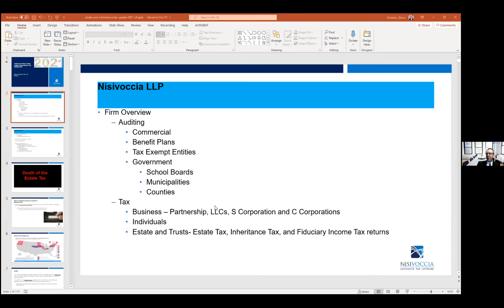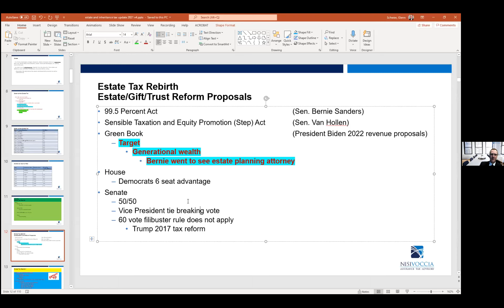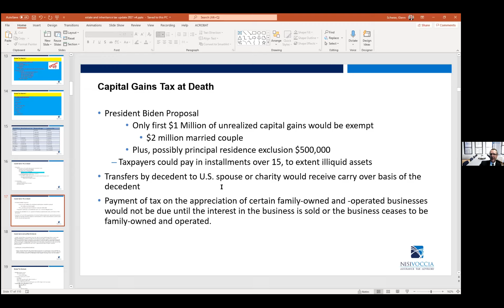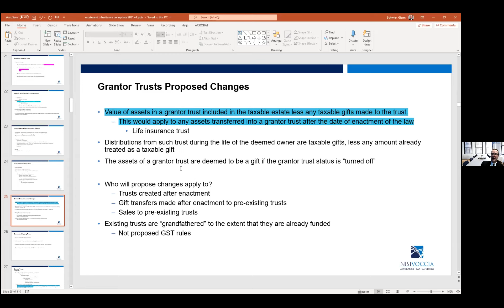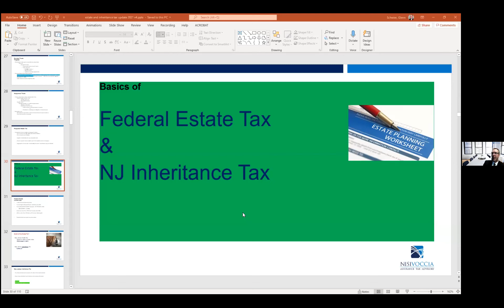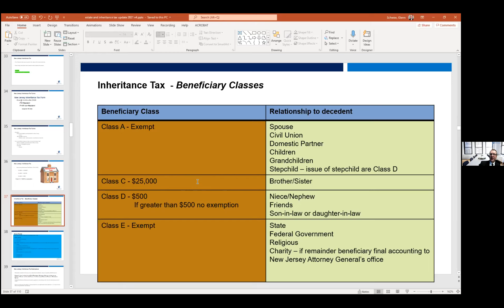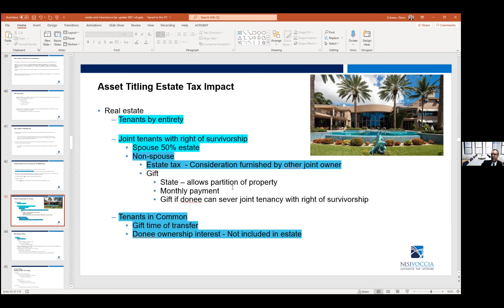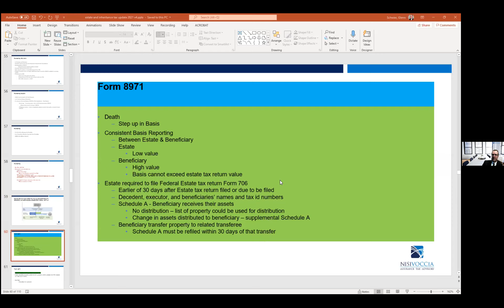Federal and NJ Estate/Inheritance Tax in 2021 - Attorney Tax Webinar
Glenn Schwier, CPA, JD, and Partner at Nisivoccia, presented a tax webinar designed for attorneys on Wednesday, August 4. Glenn gave a comprehensive overview of Federal & New Jersey State/Inheritance Tax in 2021, strategies to better assist clients, and more.